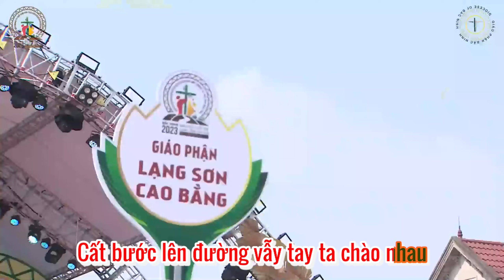BÀI HÁT ẤN TƯỢNG TẠI ĐHGT GIÁO TỈNH HÀ NỘI : BÀI CA CHIA TAY || ST & TB: SƠN TÚI ĐỎ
BÀI CA CHIA TAY
ST & TB: SƠN TÚI ĐỎ
PK: PHAN TUẤN
BĐ: CHA MISSIO HOÀNG
1.  Phút gặp gỡ ta trao nhau những thân tình
giây phút chia tay ngậm ngùi luyến lưu
Chỉ gần nhau vài ba phút nữa mình về
Về trong yêu thương
 ta cùng nhau cất bước lên đường.

ĐK:  Cất bước lên đường vẫy tay ta chào nhau
đi đến muôn phương
 truyền rao Tin Mừng nước Chúa
chia tay là để mai sau gặp lại nhau.
 tuổi trẻ là sức sống giáo hội. ngày mai
Khi nhiệt huyết trong ta đang bừng cháy
Dành cả thanh xuân để lo việc nhà Chúa
Rồi một ngày bỏ lại thế giới này
ta chẳng nuối tiếc vì tuổi trẻ đã hăng say

2. Xin chào nhau năm sau ta sẻ gặp lại
Trong Đức Ki- tô nguồn vui của ta
Đem Lời Chúa truyền rao đến khắp mọi miền
để cho muôn nơi tin nhận Ngài là Chúa muôn loài.

© Bản quyền thuộc về Sơn Túi Đỏ
© Copyright by Sơn Túi Đỏ Channel ☞ Do not Reup